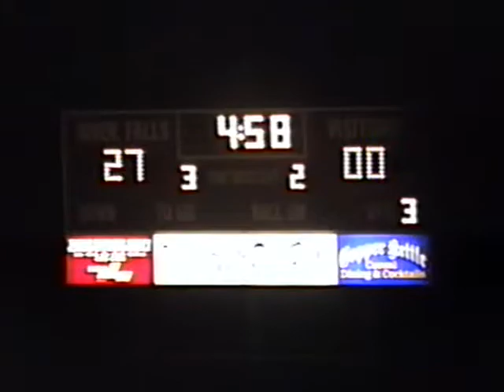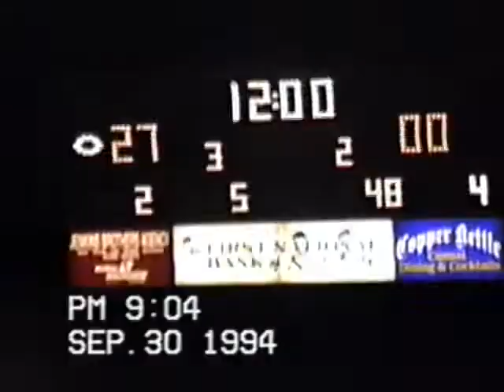1994 Onalaska Football vs River Falls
1994 Onalaska Hilltoppers vs River Falls Wildcats  @RiverFallsSPORTS